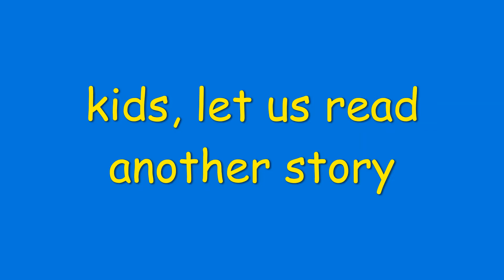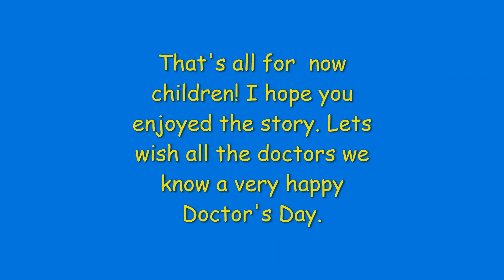Doctors Day Special, a story for children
A story about friendship, and a doctor's invaluable help in solving our problems.